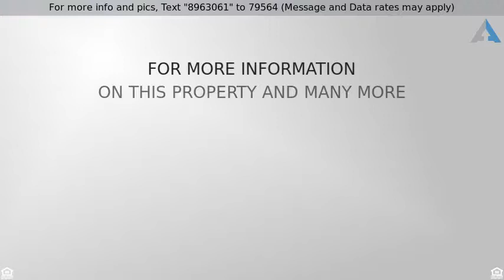Priced at $998,000 - 38355 N 95TH Way, Scottsdale, AZ 85262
This gorgeous home is located in the guard gated community of Desert Mountain. Drive up the beautiful brick paved driveway that leads to an inviting front patio. Enter into a glamorous great room floor plan with Travertine floors throughout. Family room has a tiled feature wall with fireplace. The gourmet kitchen has custom Alder cabinets, granite counters, center island with breakfast bar, Monogram apps, butlers pantry and walk-in pantry. Master has private entrance, sitting area, built-in desk, bath has double vanity, walk-in closet and step-in tiled shower.  The backyard is an entertainers delight with covered patio, pool & spa with water features, putting green,cool Loft/studio has separate bathroom and steam shower, observation deck, fireplace, TV, and amazing majestic mountain views. Close to golf, shopping and entertainment. Add this beautiful home to your must see list today!